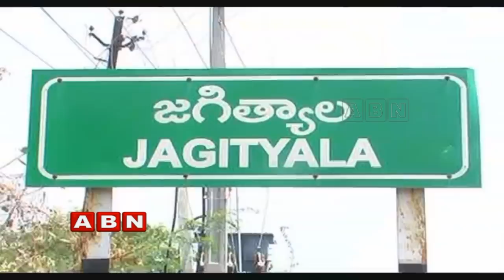Reasons Behind TRS Leader Kavitha Defeat In Nizamabad | Inside | ABN Telugu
ABN Inside on Reasons behind TRS leader Kavitha defeat in Nizamabad. While KCR and other leaders were disappointed with TRS defeat in Nizamabad constituency and were in a dilemma that the reasons which attracted the voters towards BJP in Lok Sabha elections.